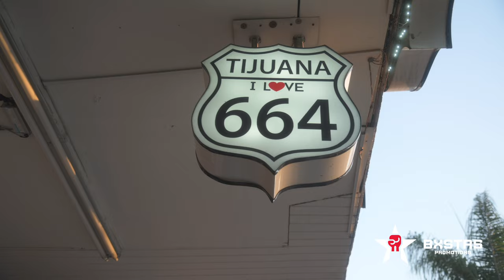Kenia Enriquez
Kenia nos pasea por la calle Revolución en Tijuana